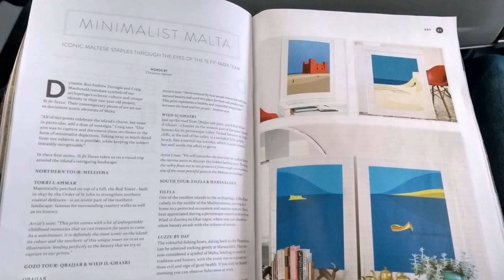Ghar Colour Design